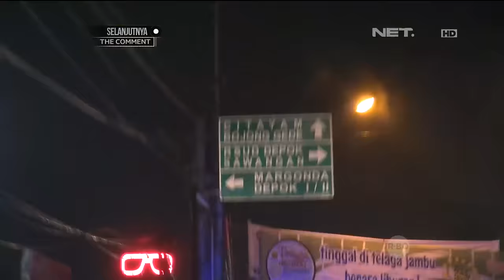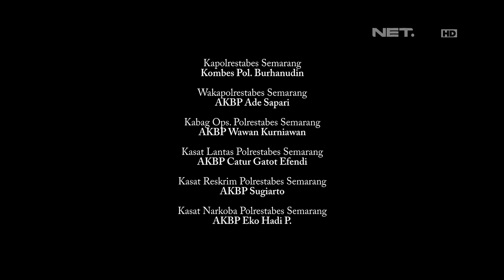Patroli Tim Jaguar Ke Arah Bogor, Motor Mau Melarikan Diri tapi Terjatuh